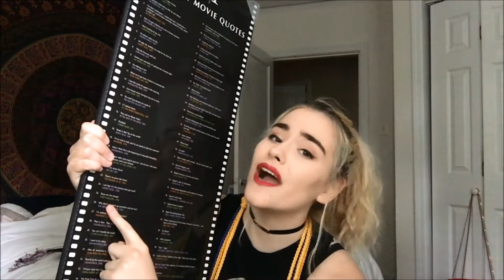GRADUATING AND TOM CRUISE| racheljaii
intro music
Song: Virtual Riot - Energy Drink